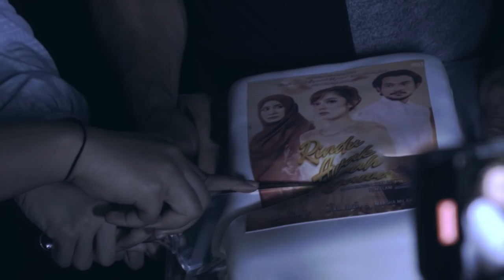Rindu awak separuh nyawa. Suasana hari akhir penggambaran. sedih menyelubungi